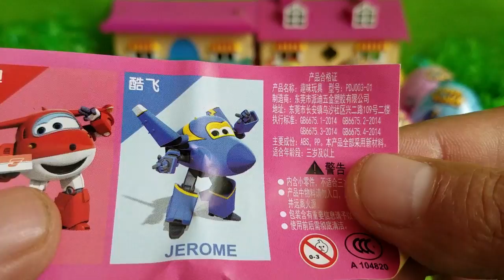奧特曼出奇蛋超級飛俠玩具蛋過家家玩具Kinder Joy